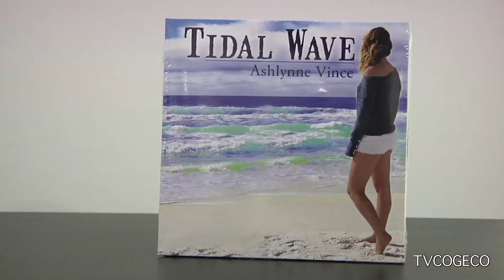Ashlynne Vince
Breaking into the music world is no easy task but Ashlynne Vince is determined to make it. Mike Balsom caught up with the Niagara teenager at a recent benefit show in Welland.